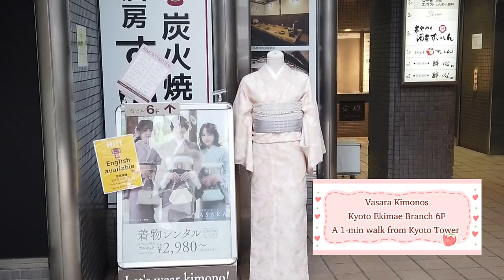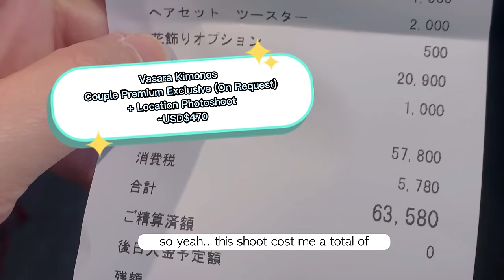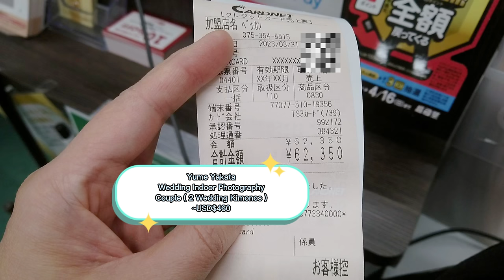Kyoto Wedding Photoshoot for $450 | Kyo-Machiya Studio & Cherry Blossoms Outdoor Shoot | FULL REVIEW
Welcome to Moonlight Paradise! I hope this video will be helpful for you!

In this full and honest review, we guide you through the intricacies of our $450 wedding photoshoot, from the charming Kyo-Machiya studio to the breathtaking outdoor cherry blossom shoot. Uncover the details of our experience, including the professionalism of the team, the quality of the photos, and the overall value for money.

We're so happy to finally have our wedding photoshoot in Kyoto this spring!

With the cherry blossoms in full bloom, check out our beautiful outdoor photos bursting in romantic shades of pink. And you don't want to miss my favorite of all - the red (Irouchikake) and white (Shiromuku) wedding kimonos taken in a traditional Japanese house! 💑🌿

More exciting vlogs coming up!
XOXO

Your subscription is what keeps me going! Wishing you a wonderful day!